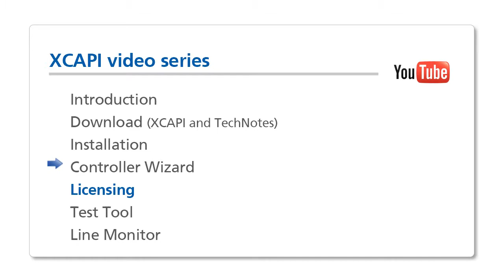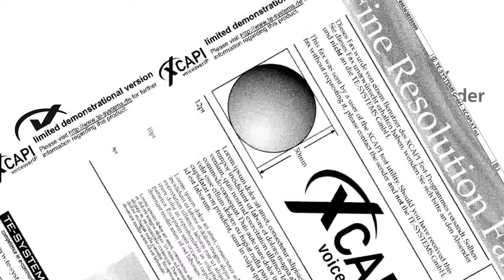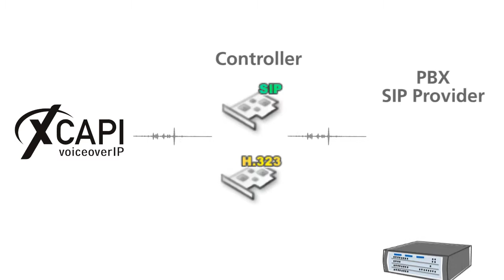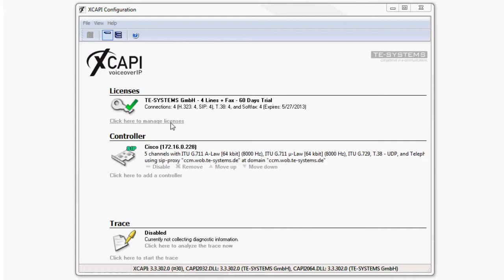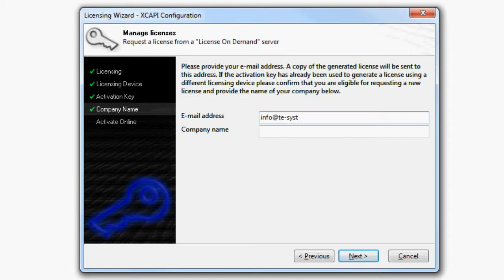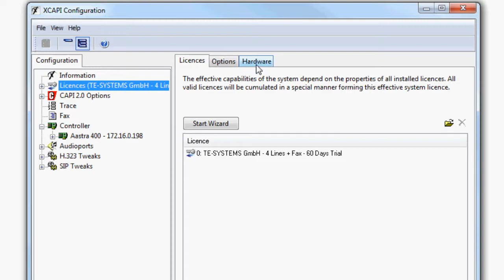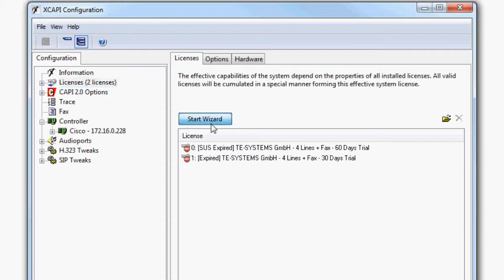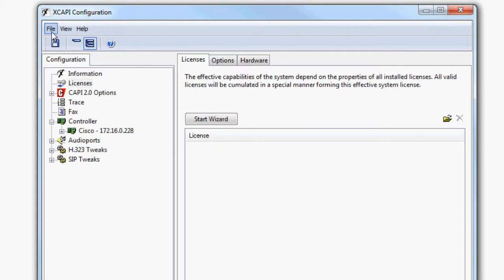XCAPI 05 - Licensing (engl.)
The middleware XCAPI is a pure software solution which enables a simple and fast VoIP migration for applications for Unified Messaging (UMS), Automatic Call Distribution (ACD) or Interactive Voice Response (IVR).
Here you will learn more about the possibilities of licensing your XCAPI.
There are two ways to license your XCAPI. This enables the XCAPI to be prepared for any type of hardware environment. For servers with a direct internet access we do recommend to use the LOD key directly within the XCAPI. If you use a server which is not connected to the internet for security reasons, you can still perform the licensing by generating the license file through our license-on- demand website with the help of another computer.
At the same time you will get a short insight in the XCAPI Test Tool. You can test four concurrent voice and fax channels free of charge and without any obligations. You can directly test your PBX and hardware environment for interoperability.